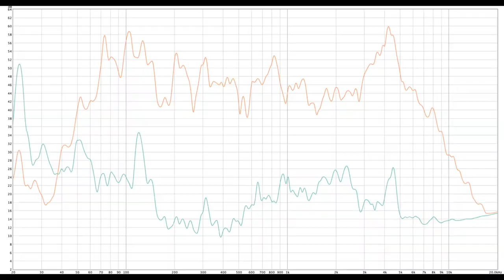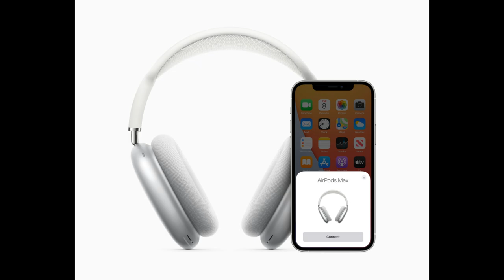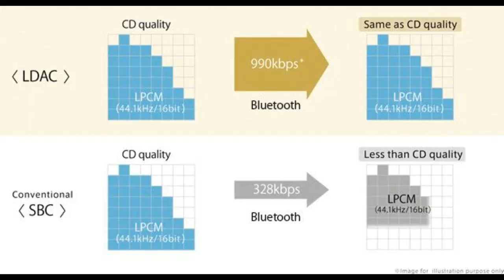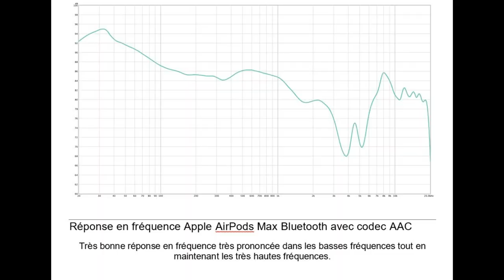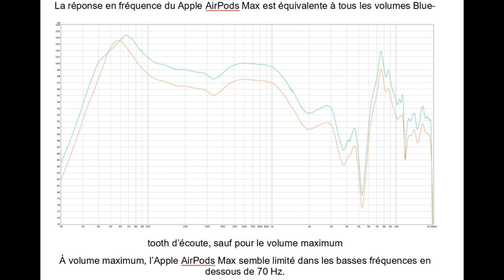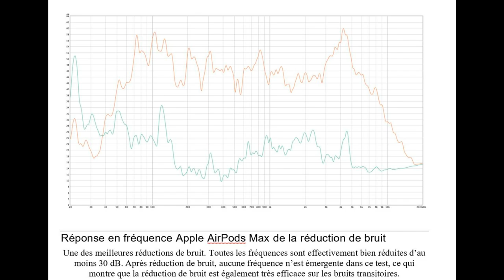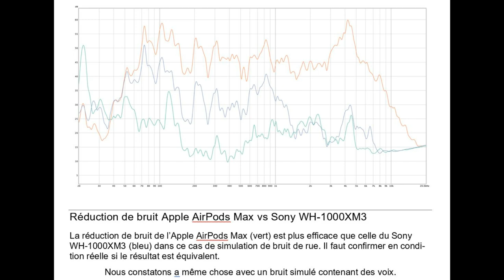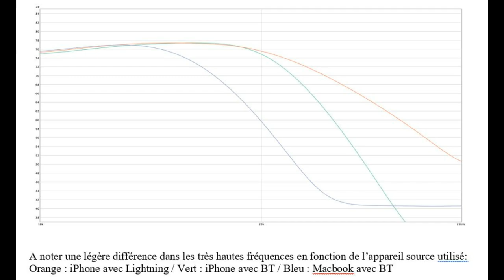Test : Casque APPLE AirPods MAX ! (Avec Essais Sur Le terrain et Mesures en Labo !)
Hello ! Cinq jours de travail à deux pour ce test du casque antibruit APPLE AirPods Max que PP World a voulu le plus complet possible ! Le casque est expliqué de A à Z, dont son fonctionnement en Bluetooth et en filaire ! Le casque a été testé sur le terrain et mesuré en labo de test ! J'ai tout donné afin que la vidéo soit explicative au possible !  MERCI